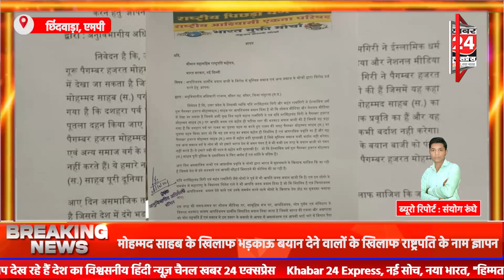मोहम्मद साहब के खिलाफ भड़काऊ बयान देने वालों के खिलाफ राष्ट्रपति के नाम ज्ञापन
👉 अगर आप सच के साथ चलने और सही खबरों को सही दिशा देने में आप हमारी मदद करना चाहते हैं तो आप अपना योगदान इस बैंक एकाउंट के माध्यम से दे सकते हैं। : 👇
👉 Account Name : Khabar 24 Express
Bank : Axis Bank
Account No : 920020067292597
IFS Code : UTIB0000637

👉 अगर आपको इस वीडियो से कोई शिकायत है या सुझाव है तो कमेंट करके जरूर बताएं।

👉 Welcome to Khabar 24 Express, India's Leading Hindi National News Network

खबर 24 एक्सप्रेस चैनल पर स्वागत है। यहां आपको मिलेगी लेटेस्ट खबरें, राजनीतिक उठापटक, मनोरंजन की चटपटी खबरें, खट्टी मीठी खबरें, खेल जगत, सोशल मीडिया की वायरल खबरें, फिल्म रिव्यू, खास मुद्दों पर बातचीत. हिंदी, मराठी, गुजराती में एक्सक्लूसिव वीडियोज़ और सेलिब्रिटीज़ के साथ बातचीत। खबरों में बने रहने के लिए, देश दुनिया की जानकारी के लिए बने रहिये खबर 24 एक्सप्रेस के साथ।

Welcome to The Khabar 24 Express YouTube Channel. Khabar 24 Express channel is all about Latest News, politics news, entertainment news, sports news, social media news, viral news, movie reviews.